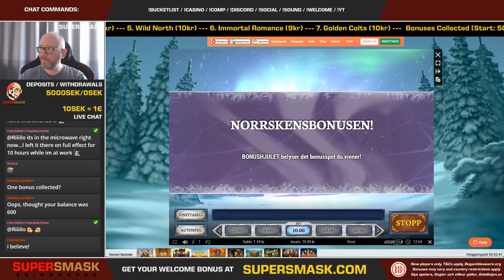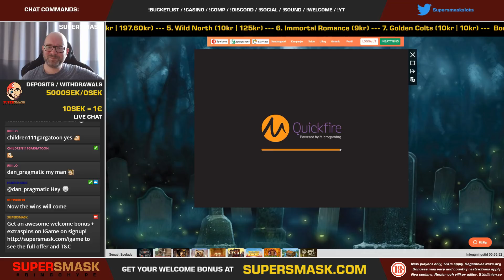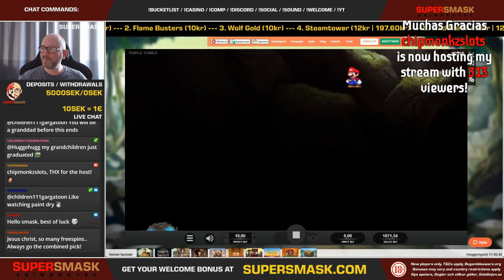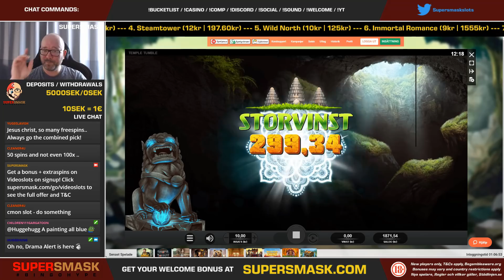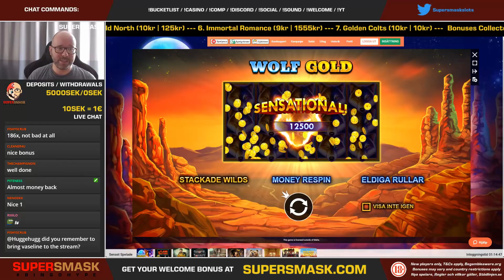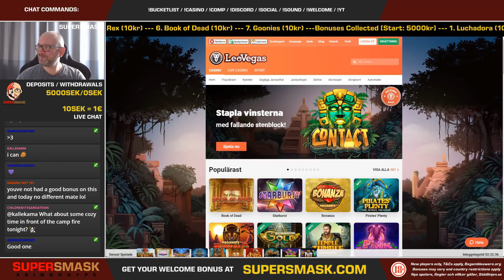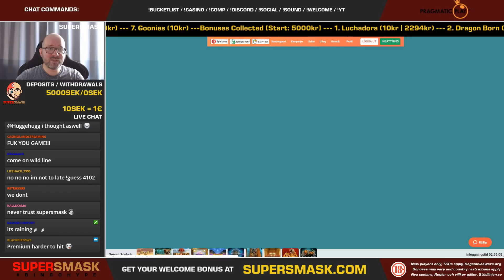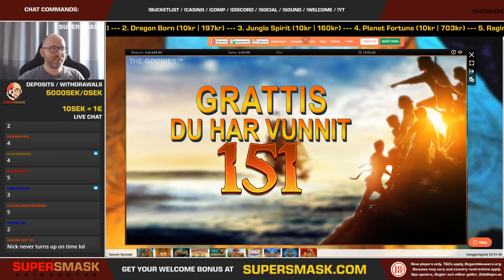Dual Bonus Hunt 08/04-19